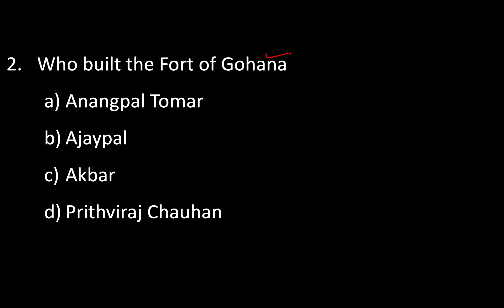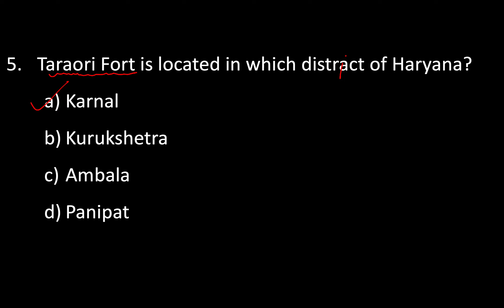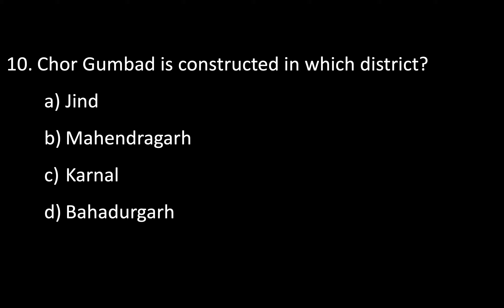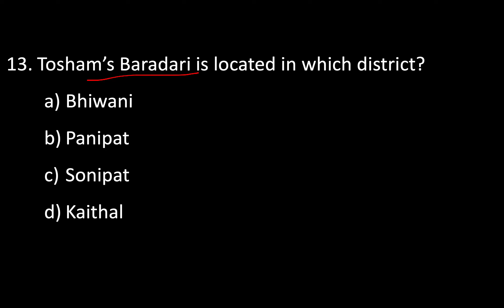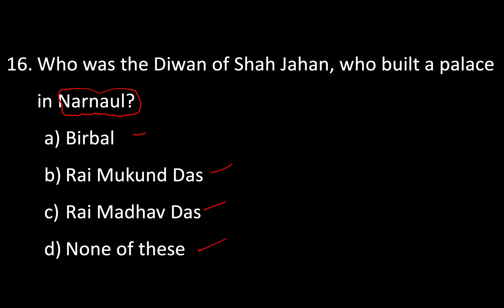HCS 2021 Mock Test Set 7 | Archaeological Sites in Haryana | HPSC HCS Prelims Test Series 2021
We have launched practice test series for the upcoming Haryana Civil Services Exam 2021 HPSC HCS 2021, HCS Prelims 2021. Your target should be to practice maximum MCQ and revise thoroughly. Make sure to solve all our practice questions.